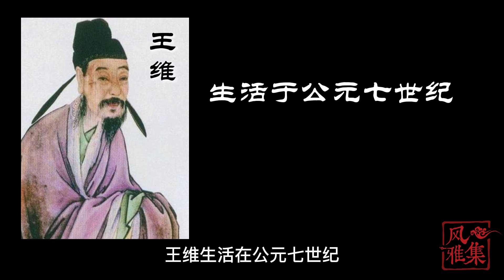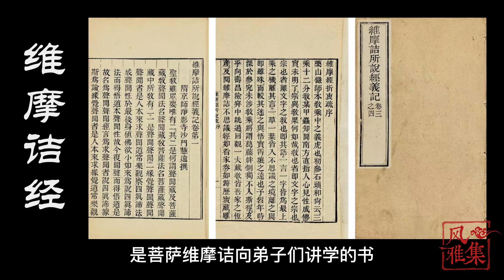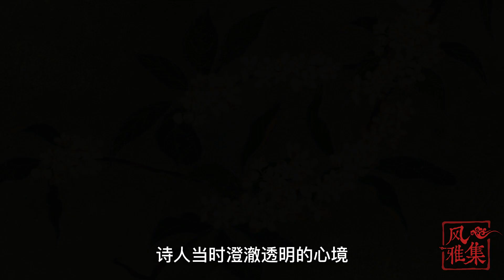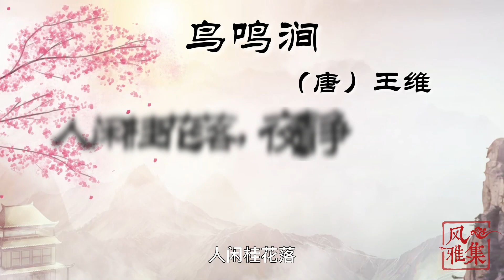【风雅集】王维《鸟鸣涧》月出惊山鸟，时鸣春涧中